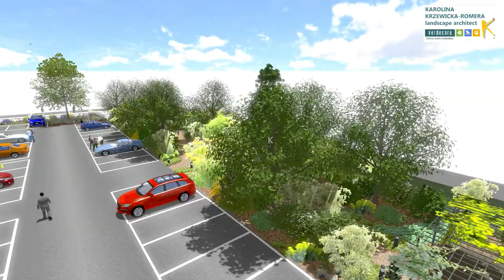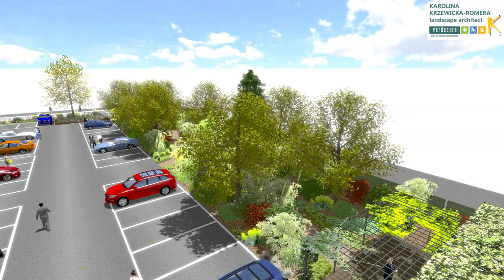17418 Opción económica. Estudio de Paisajismo. ©Karolina Krzewicka-Romera ©2018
TRANSFORMACIÓN DE UN JARDÍN!

Karolina Krzewicka-Romera es licenciada en arquitectura de paisajismo por la Universidad de Ciencias de Varsovia. Cuenta con 22 años de experiencia en el diseño, creación y protección de parques, jardines y espacios verdes. Ha trabajado tanto en el Sector Público como en el de la Empresa Privada. Ha sido parte integrante de un equipo multidisciplinar para la Protección del Paisaje-monumental, diseñando y rehabilitando parques y jardines monumentales dependiendo en el Ministerio De Cultura y Patrimonio Nacional de Polonia. Desde 2008 ha desarrollado el trabajo como arquitecta paisajista en España, con más de 275 proyectos independientes realizados con éxito. Karolina es miembro de la Federación Internacional de Arquitectos Paisajistas (IFLA y AEP) nº1346.

Design by Karolina Krzewicka-Romera Estudio de Paisajismo Verdecora. Proyecto nº 17418 opción II. Todos los derechos reservados © Karolina Krzewicka-Romera ©2018 CopyRight All Rights Reserved.
Proyecto de paisajismo diseñado por arquitecto paisajista Karolina Krzewicka-Romera. Fecha: 11.2018.